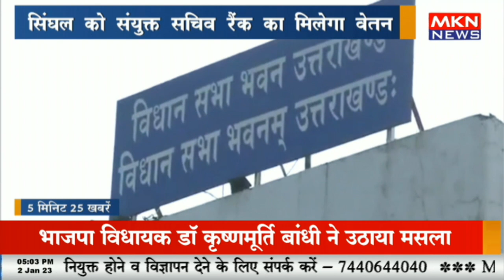5 मिनट 25 खबरे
5 मिनट 25 खबरे